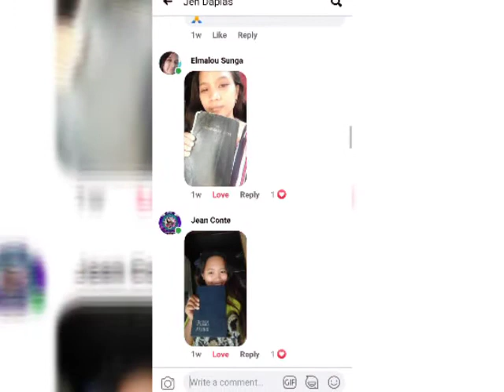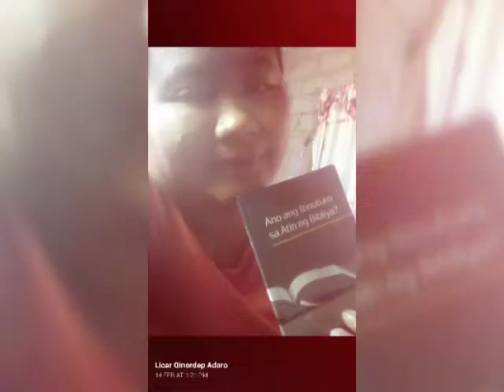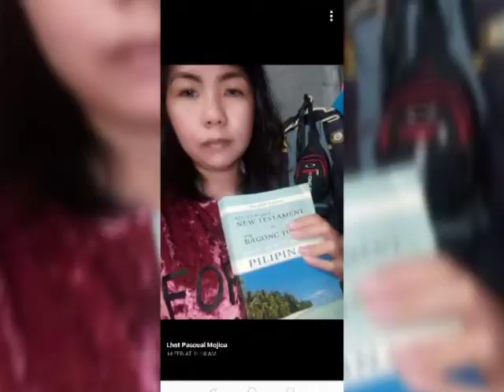Bring Me BIBLE: jEnFungameS Congrats sa lahat ng nag join winners na kayo